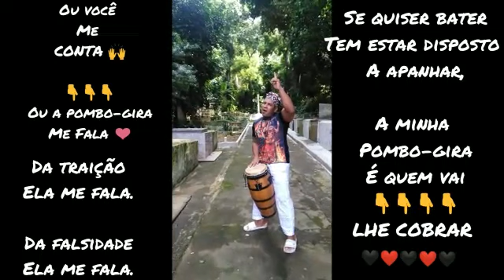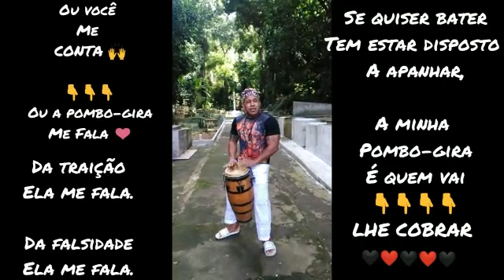A pomba-gira me fala da TRAIÇÃO e FALSIDADE,na calunga (cemitério)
ESSE PONTO DIZ TUDO.

PENSE NA SUA RAINHA E CANTE OK.

NOME DO PONTO:
O RECADO DE POMBO-GIRA.

AUTORIA:
OGAN HELDER HDA📝

👉Eu você me conta
Ou a pombo-gira me fala(bis)

Ela me fala e  me fala
Da traição ela me fala(bis)
Da Falsidade ela me Fala.
E se quiser bater
Tem estar disposto a apanhar(bis)
A MINHA POMBA-GIRA
É QUEM VAI LHE COBRAR.